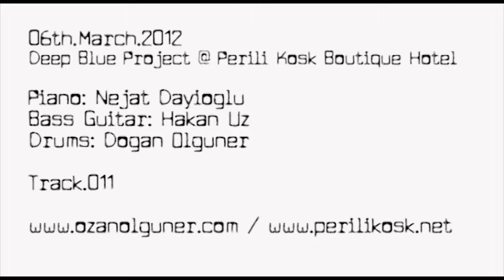03.Mart.2013 - Deep Blue Project - Track #011